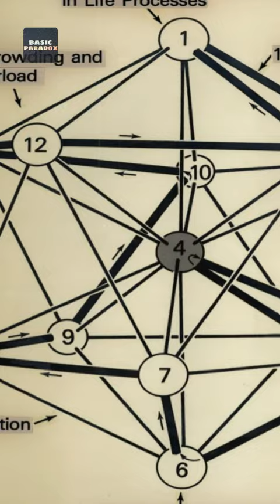Universe 25 Mouse Experiment Amazing Knowledge 🔥🔥 | Hindi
In this video I am going to tell you about the famous experiment done by john b. Calhoun mouse experiment in which he putted mouse in a big room and given all recourses to them after several days there population become overcrowded and finally they were in a position that their mouse colonization were in a stage of extinction so watch my full video and get all informatrion of the video.

Some others INTERESTING VIDEOS:
Track Title: Apprehension at best
Genre: Cinematic
Mood: Dark
Artist: biz baz studio
ABOUT:
Basic Paradox is organized by a group of people which is divided in four section Research, Voice Artist, Digital Marketing and our Technical Support involves of Editing, Audio Mixing and SEO. We do lots of research before uploading any content our motive is to provide social awareness and knowledge to our viewers.

This is all my Original Work